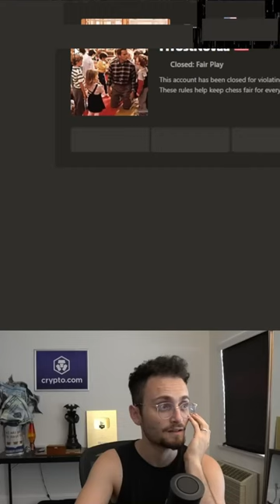cheater get banned immediately